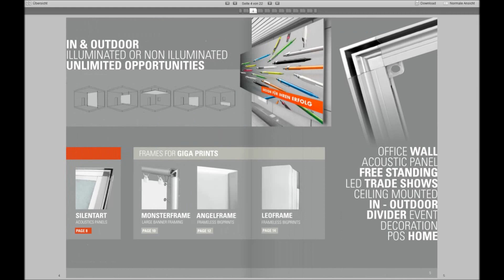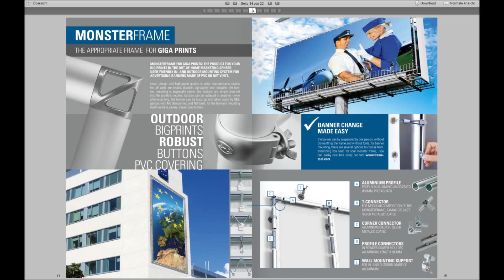the frame system by KD - frames for big and mini prints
frames by KD

 - high-quality silver anodized aluminum frames
 - clever profile corner connections
 - deployable cross beams in the frames for stability
 - faster banner exchange due to silicon strips
 - also suitable for sheet materials
 - countless combinations and applications possibilities

quality and service

KUNSTDUNGER supplies its products to over 80 countries worldwide. thanks to software for big prints with the FRAME TOOL you can easily configure your personal structure. Just ask us, we have many ideas and would be pleased to advise you!

unlimited possibilities

whether a soft textile banner or solid sheet material, whether mounted on the wall, ceiling or free standing as floor display and room dividers.
with our frames you have unlimited possibilities to present your prints. the clever frame systems make the banner and panel replacement quickly and easily without tools! customer frames are characterized by their user-frienldy handling. let yourself be youself!

for any environment

in both indoor and outdoor use, KUNSTDUNGER relies on stable and elegant frames from high-quality materials.
silver anodized aluminum profiles of different sizes are transformed into attractively styled frame systems that are equally convincing in point of sale, showroom, office and home area as well as in the out-of-home-marketing.